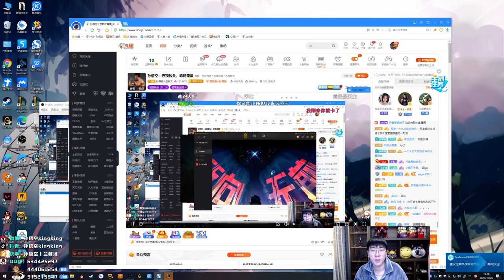【猴哥】蘭林漢悟空：悟空VS武器 國服 猴子承諾打BUFF絕對不讓ADC看見（20201026P2)